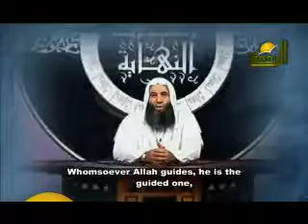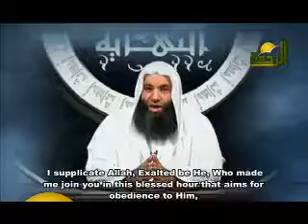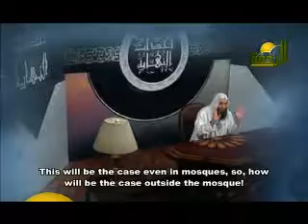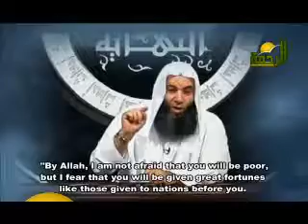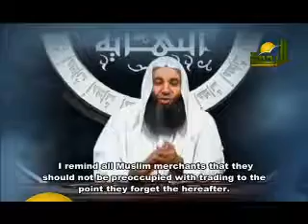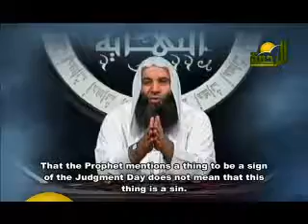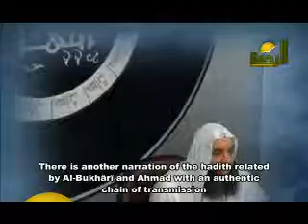The Minor Signs: Markets, Usury & Alcohol (1/6) Episode 17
Sheikh Mohammed Hassan - Events of the End